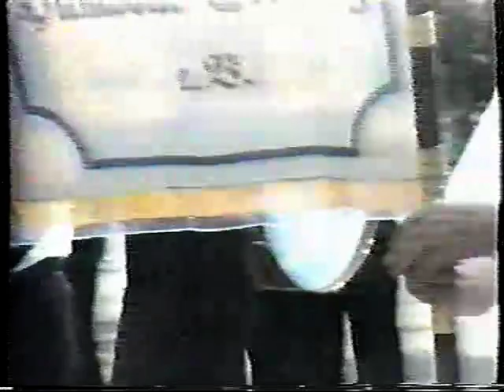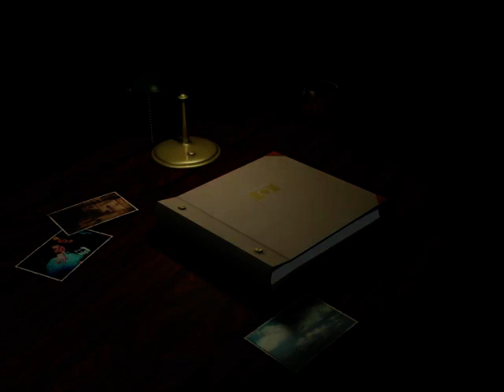TBW Oldi´s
Schützenfest Humboldt Gremberg 1990
Wir das Tambourcorps spielten an diesem Tag auf dem Marktplatz in Humboldt Gremberg, anlässlich des Schützenfestes in unserem Ort.
Das Besondere in diesem Jahr war,
das unser  Mitglied Josef Blönigen Bürgerkönig war.
Wenn ich ehrlich bin genau erinnere ich mich nicht mehr an diesem Tag, wenn jemanden was nettes dazu einfällt kann er es gerne mal als Kommentar nieder schreiben.
Ich weiß nur dass ich diese "alte" Zeit sehr vermisse.
Was nicht heißen soll das jetzt, hier und heute schlechter wäre, nein es war anders.
Auf dem Video sind einige Kameraden zu sehen die heute leider nicht mehr unter uns sind. Für all die, und zu deren Erinnerung soll dieses Video sein.
Dirk J. Vorsitzender des T.B.W